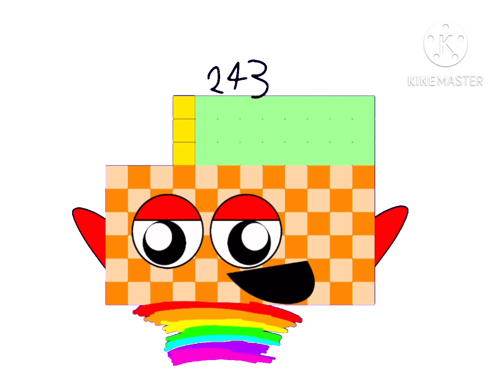Heximalblocks Band 9 (WE REACH 300)